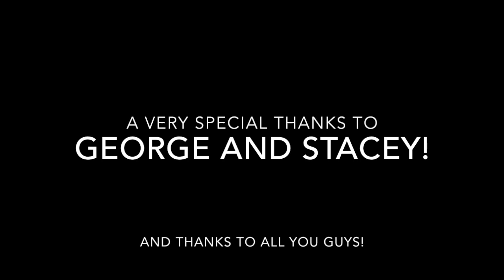Sailing with vampires 6 Breakfast and a boat!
I burned My Toast!!! Getting my plexiglass cut by FKN George and a friendly mooring ball.